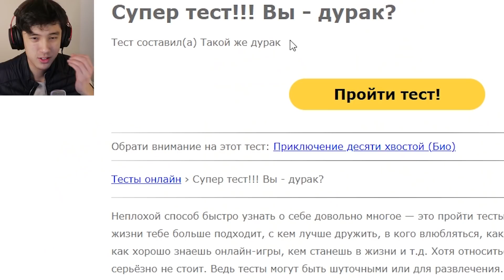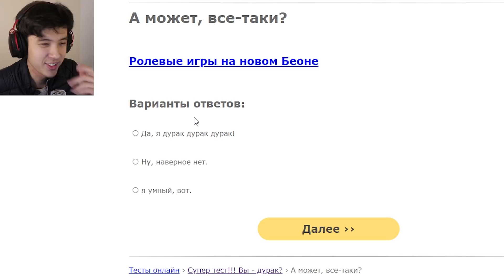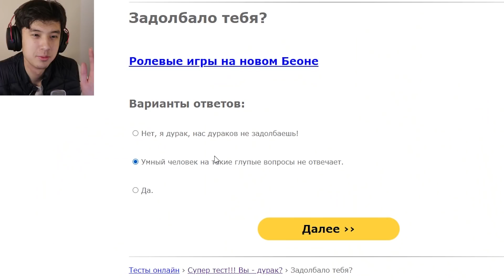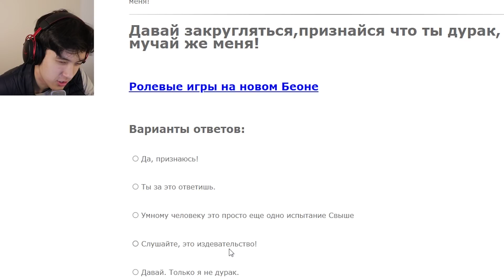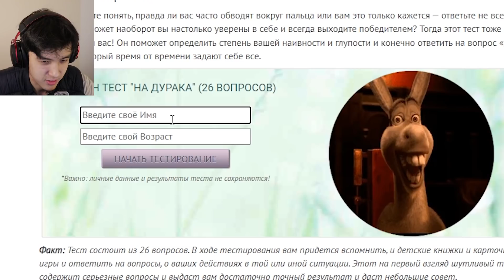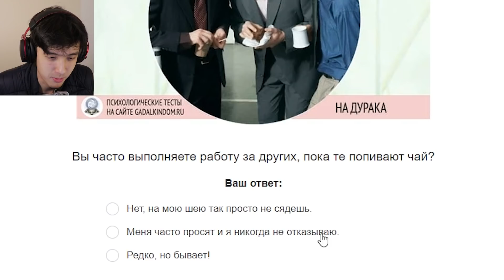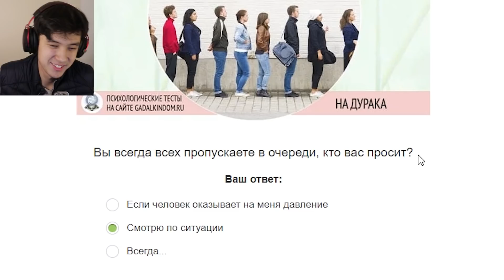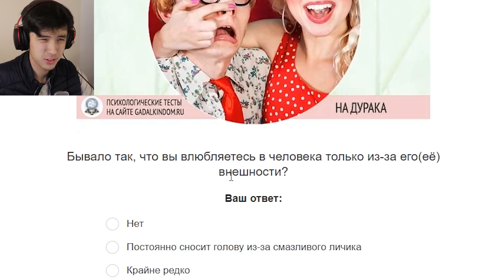✅ ТОПАС ТЕСТІН ӨТТІМ 🤦‍♂️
МЕН ТОПАС ТЕСТІН ӨТТІМ - ( челлендж )

Видео Ұнаса Лүпіл басып және Каналға тіркелейік достар!

👀 МЕНІҢ ПАРАҚШАЛАРЫМ!

🎮 Дискорд серверіме кірейік!